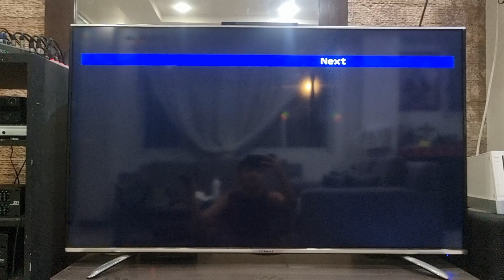Universal Pictures/Intermedia/Saturn Films 2003 Logo